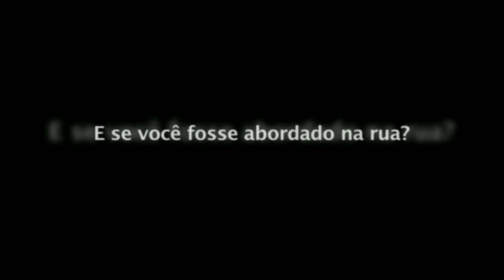TEASER - Todos Nós no Paredão | Luma Oquendo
Teaser do curta que será lançado no início de 2010.
Com Luma Oquendo